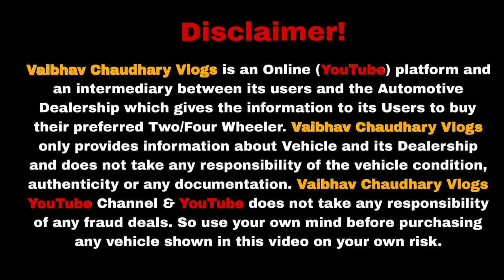Record Breaking Price 50+ Cars | Range Starting 1Lakh To 10 Lakh | Used cars for sale🔥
Dealership Name : Car Galaxy Point
Address : Kh No 46/1, Main Road, Kaushik Enclave, Near Nayar petrol pump, Burari, New Delhi - 110084.

Karolbagh Car Market | Cheapest Used Cars in Delhi | Old Car Market Delhi | Top Second Hand CarsAudi & Vovlo in 3 Lac🔥 Cheapest Luxury Car  old car for sale,old cars in haryana,old cars in karnal,old cars in gurgaon,top selling cars,verna car,Toyota cars,low budget cars,secondhand car for sale,used car sale in haryana,pre Owned cars delhi,kurukshetra car bazar,my country lakhaiwala,sssj car in karol bagh,buy secondhand cars in cheap price,karol bagh car MOTA BHAI KA वादा RATE दूंगा सबका आधा 🔥 200 गाड़ियों का DHAMAKA OFFER 🔥🔥🔥 Yeh Galti Mat Karna !!! What to check before bu cars on heavy discount,preowned cars at very less price,cheapest luxury cah,50k carsv,lowbudget cars,car bazar,karol bagh badshaha,karol bagh bike market,cheap price carssarthi moto deals,best ar price,best car for sale,haryana top car,india best selling cars,pre owned carpreowned luxury cars,bmw,audi,mercedes,cla,cheapecar market,latest luxury cars,maruti suzuki,toyota,car starting from 1 lakh,second hand car,second hand car in chandigace,second hand car in chandigarh 2020,used luxurycar,used cars,second hand cars,my country my ride,hidden second hand car market,cars on sale in chandigarh
Second Hand Cars Stock
2nd hand cars in delhi
car stock